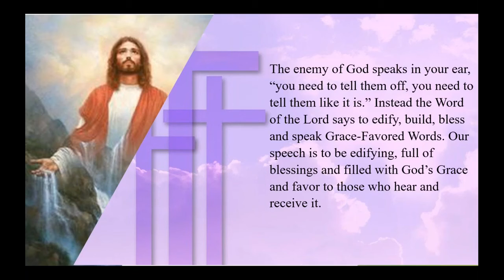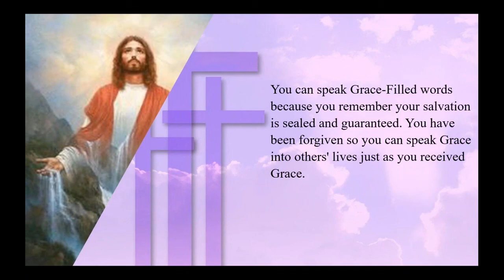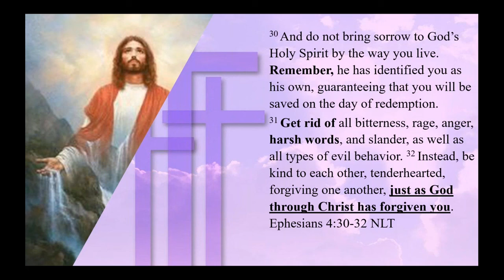Kingdom Living With Edifying Speech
Kingdom Living With Edifying Speech | Bible Devotional